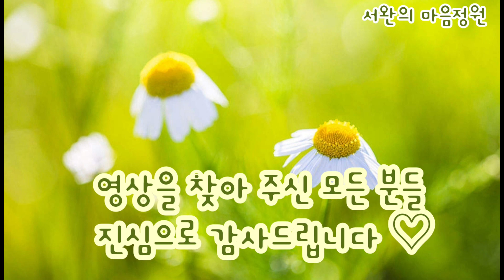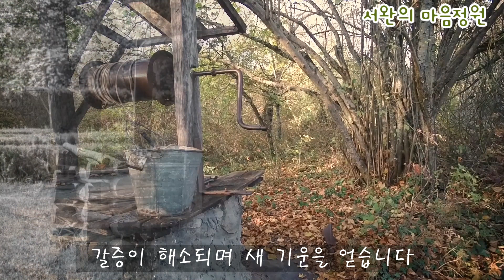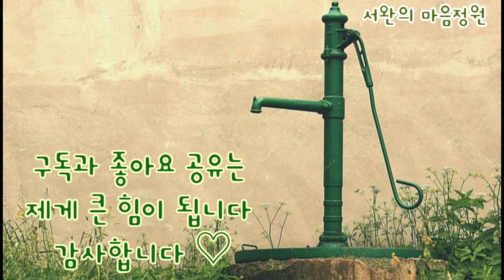[좋은글]우물과 마음의 깊이